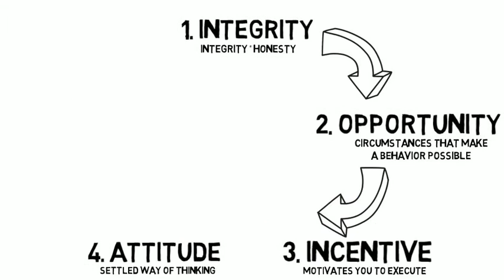understanding fraudulent traits